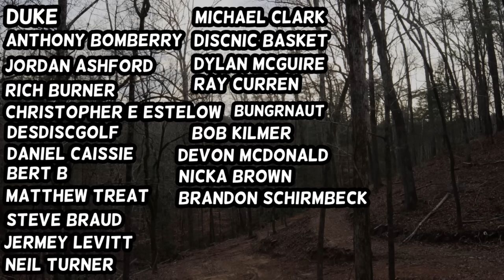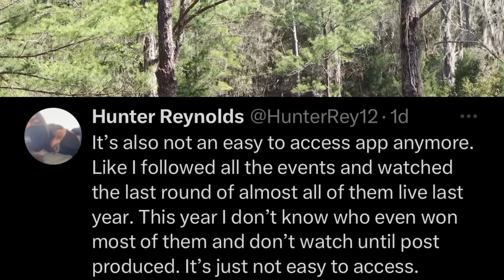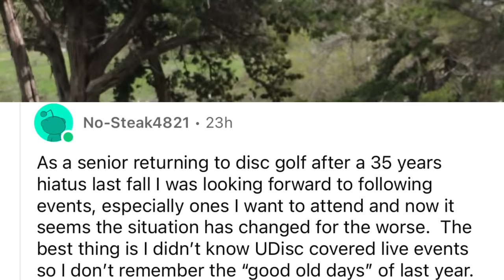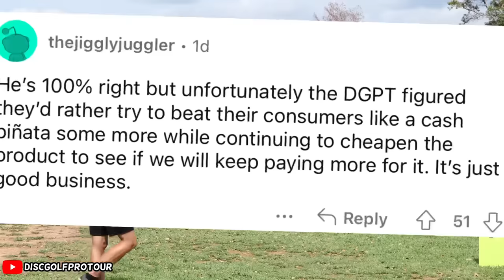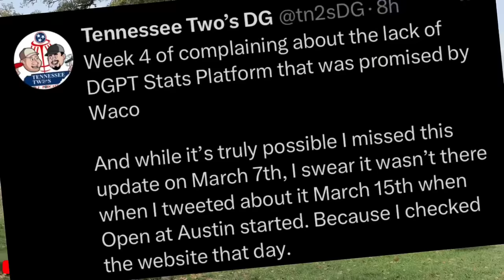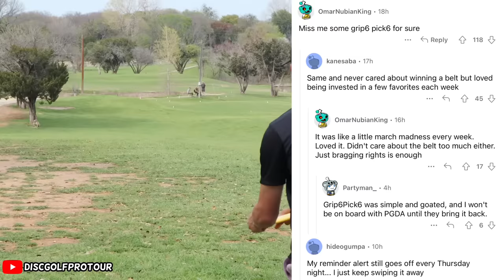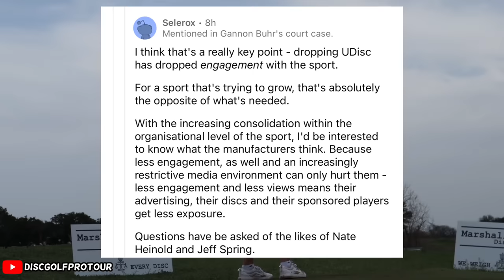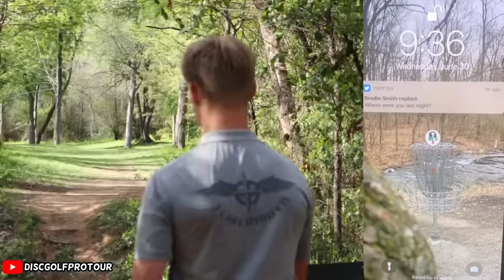Brodie Smith Attacks The PDGA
Brodie Smith along with lots of disc golf fans have been outspoken for their dislike of PDGA Live so far this year. Jefferson and Swiss breakdown what Brodie is calling the worst decesion the DGPT has ever made

Support The Disc Golf World Here

Watch Pro Disc Golf Live